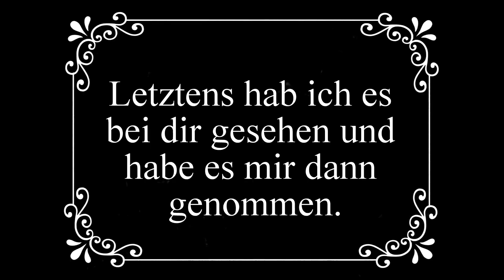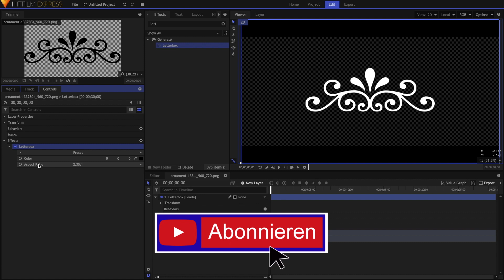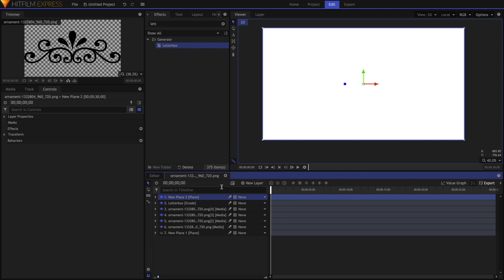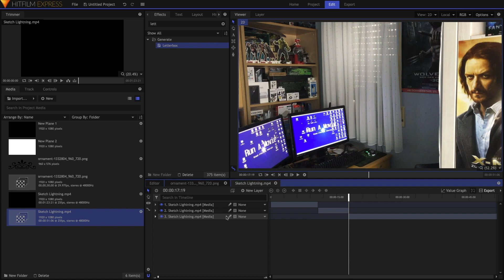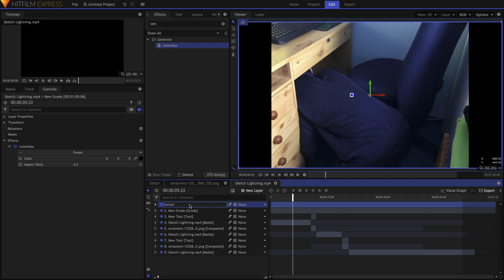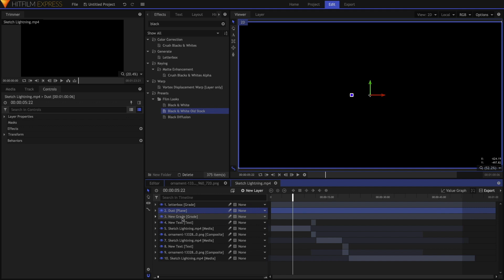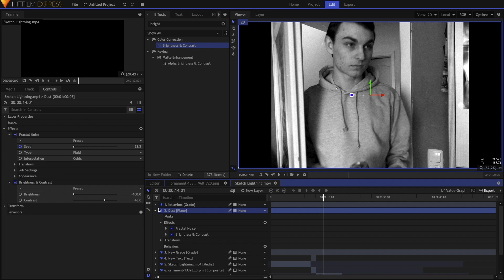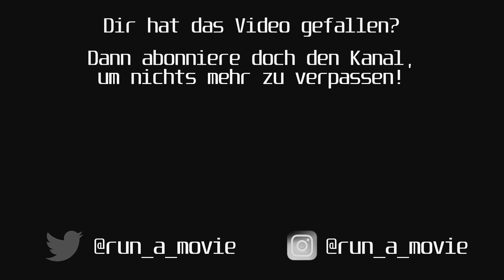Der Stummfilm Hitfilm Express Tutorial (deutsch/german) | Visual Effects - Aufgedeckt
Heute reisen wir  in die Zeit des Stummfilms zurück. Ich zeige euch, wie man mit wenigen Schritten sein Video in einen Schwarz-Weiß Stummfilm verwandelt.